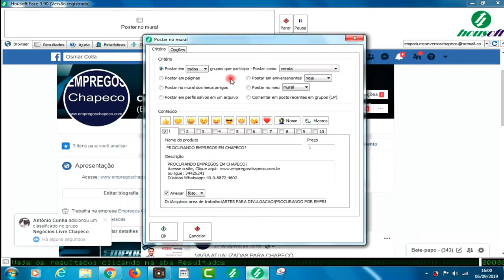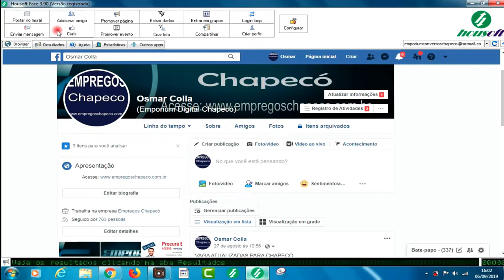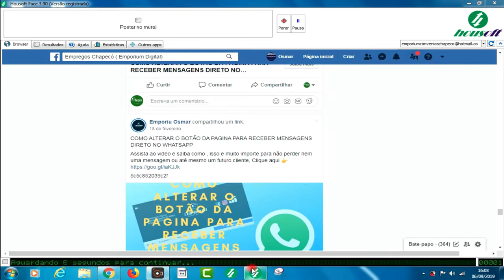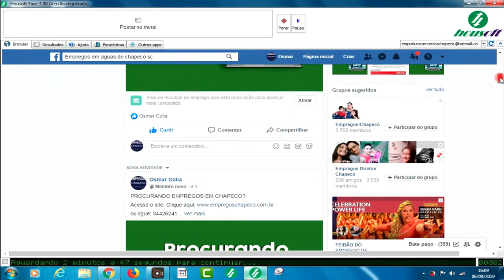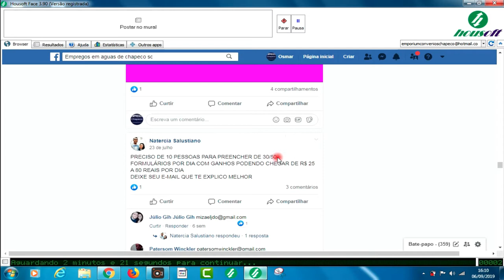PROGRAMA PARA PUBLICAR EM VARIOS GRUPOS E MUITO MAIS